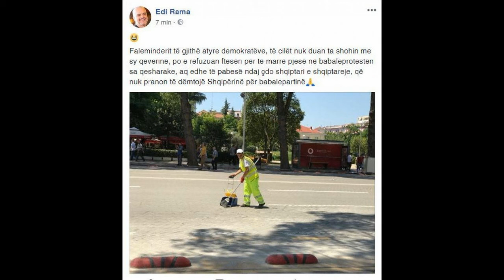Rama bëhet i gjallë në Facebook ja cfare shkruan